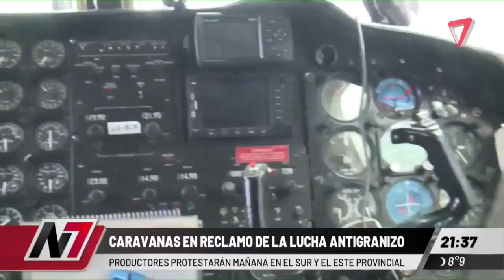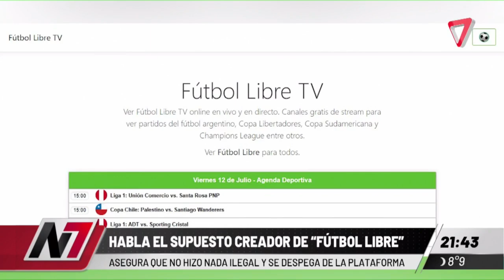EL "CREADOR" DE FUTBOL LIBRE: asegura que no hizo nada ilegal y que se despega de la plataforma